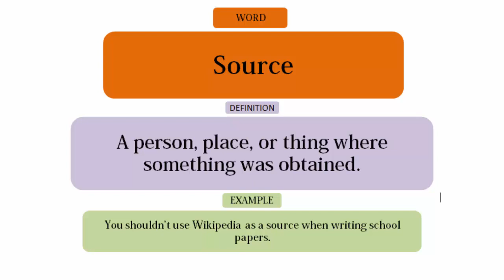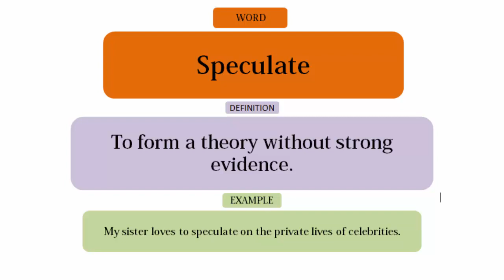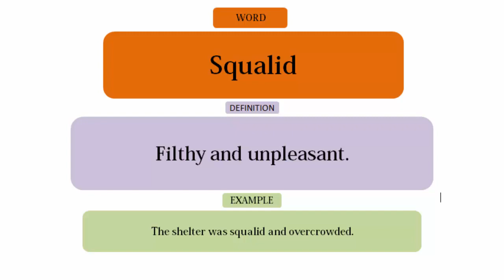Most Effective IELTS and TOEFL Words, Definitions and Examples - 29